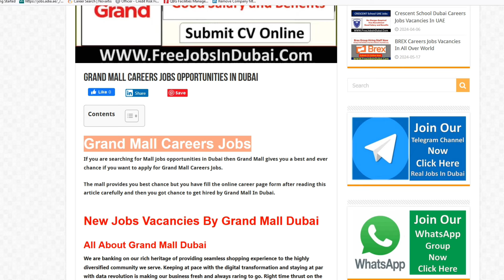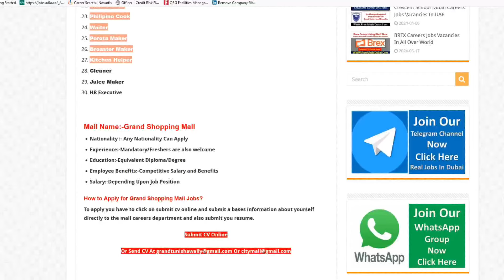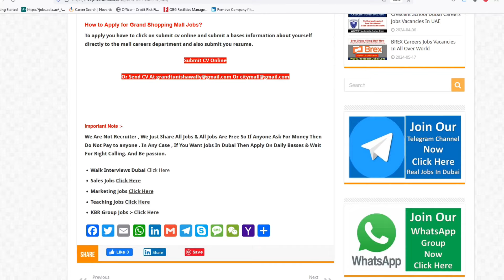Grand Mall Jobs In Dubai With Free Visa 2024